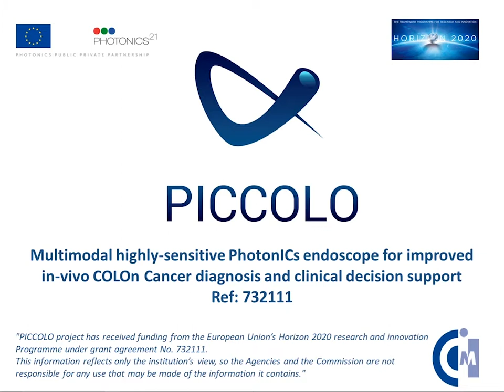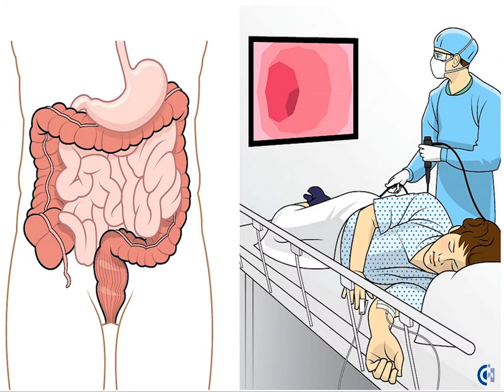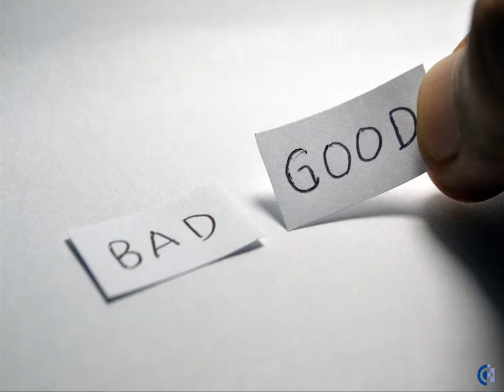General overview of PICCOLO project coordinated by TECNALIA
PICCOLO project: Photonics, H2020, colonoscopy, image processing, DeepLearning, CAD, colon